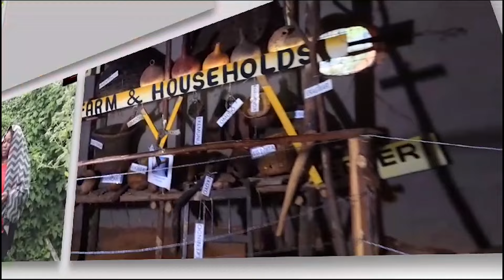ORPHAN AT 11YRS, DEFILED AND PREGNANT AT 12YRS,MOTHER AT 13 YRS, GRANDMA AT 32 YRS *MARY 37YRS OLD*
This Channel  is a melting pot of my  works in addressing welfare issues touching on the aged and the ageing.

Through this platform, I seek to unleash in-depth conversations with thought leaders not only in state and non - state environment, but also among ordinary citizens,  on challenges and emerging issues on the welfare front of senior citizens.

Get aboard and let's take this flight together!